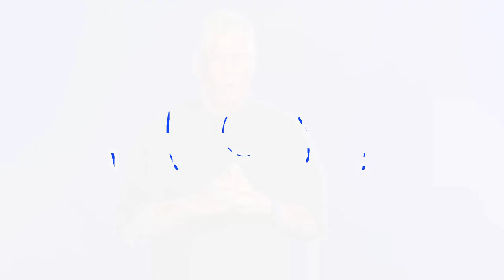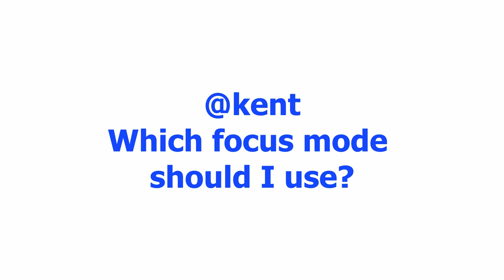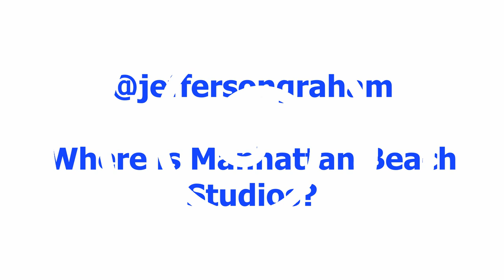On Sports Photography: Peter Read Miller Answers Your Questions on Sports Photography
Peter answers the questions you submitted on his videos, sports photography and life in-general. Please comment with your questions or drop an email.

Peter Read Miller has been photographing athletes, events and the sporting life for more than 40 years. He is has worked as a staff and contract photographer for Sports Illustrated for more than 35 years. His images have appeared on over 100 Sports Illustrated covers.

His editorial clients have included: Time, Life, People, Money, The Associated Press, Playboy, Runner’s World, Newsweek, USA Weekend and The New York Times. In addition to covering 9 Olympic Games and 40 Super Bowls, Peter has shot 14 NBA Finals. He has covered the Stanley Cup Finals, the World Series, the Kentucky Derby, the NCAA Basketball Final Four, and the Men’s and Women’s World Cup Soccer Finals.

Peter Read Miller's workshops allow you to photograph Oakland A's baseball, the Tennessee Volunteers, and much more, all with top of the line cameras and lenses by Canon USA.

I want to thank our friends at GFcrew for their support in helping make this video possible. If you want to make money shooting action photos you need to checkout GFcrew and what they are doing. Go to GFcrew.com to join. It's FREE. They have a whole process and app to help you make money shooting action photos. Go to GFcrew.com today and get started!